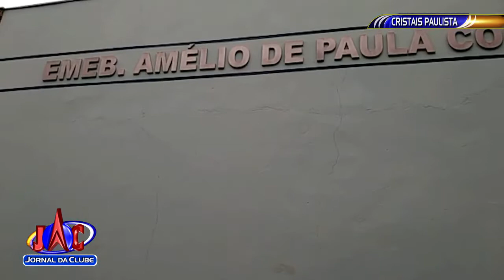Adolescente morre em escola municipal de Cristais Paulista - Jornal da Clube 2ª Edição (09/12/2019)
Igor Domeneguetti foi atingido na cabeça pela trave da quadra de esporte do colégio.